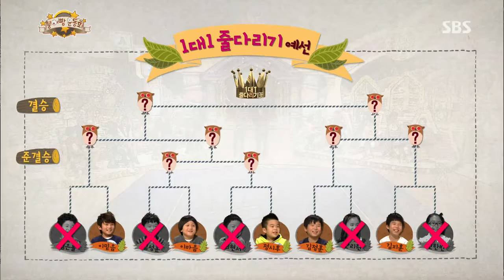스타주니어쇼 붕어빵 131109 #45(8)